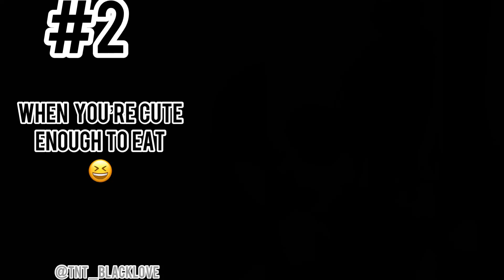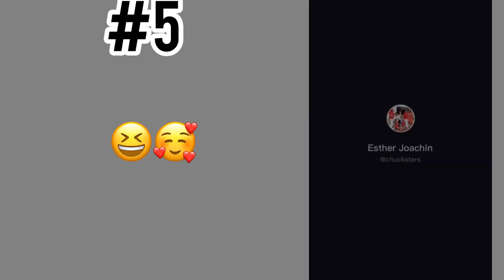BLACK MOMS Videos Compilation #16 | Black Baby Goals